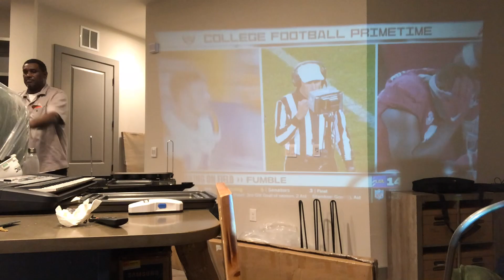VLOG: Moving to Houston Pt. 2: LET'S MOVE IN!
Hey guys! here's part 2 of me moving to Houston. Watch me unpack and get settled in!